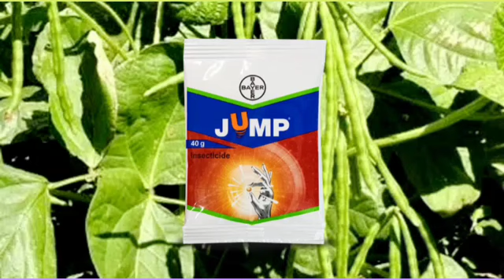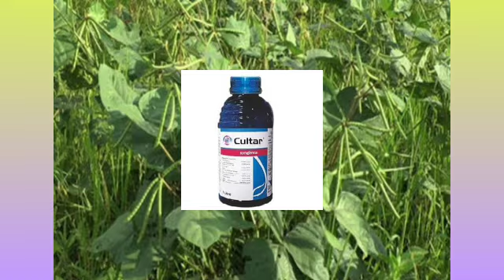मूँग मे ज्यादा फुल लाने के लिए कौन सी दवाई डालें moong me tonic kab dale । मूँग मे 35 दिनो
मूँग मे 35 दिनों बाद यह काम जरूर कर ले मूँग मे अधिक फुल कैसे ला । मूँग मे ज्यादा फुल लाने के लिए कौन सी दवाई डालें moong me tonic kab dale मूंग की खेती कब और कैसे करें। गर्मी में मूंग की खेती कैसे करें। Mung Bean Farming In India एक एकड़ मूंग की खेती में लागत, आमदनी और प्रॉफिट की पूरी जानकारी Mung Mung BeanFarming Mung BeanCucumber FarmingInIndia Moong Moong CultivationInIndia CreativeKisan मूंग moong_ki_kheti mung_ki_kheti मूंग_की_खेती OCADニワコフ)munate thin vida.1. एक एकड मूंग की खेती में लागत कितनी लगी 2. एक एकड मूंग की खेती से आमदनी कितनी हुई 3. मूंग की खेती कब होती है और मूंग की खेती में समय कितना लगा 4. एक एकड मूंग की खेती में मुनाफा कितना हुआ 5. मुनाफे का प्रतिशत क्या रहा 6. मूंग की खेती करने का सही समय क्या है 7. भारत में मूंग की खेती कहा कहा होती है 8. मूंग की खेती के लिए सर्वोत्तम परिस्थितियाँ (तापमान, मिट्टी, पानी, मौसम, किस्म) 9. मूंग की खेती की खेती, कटाई, पैकिंग 10. मूंग की खेती कैसे करें 11. मूंग की खेती कब और कैसे करें 12. मूंग की खेती घर पर कैसे करें